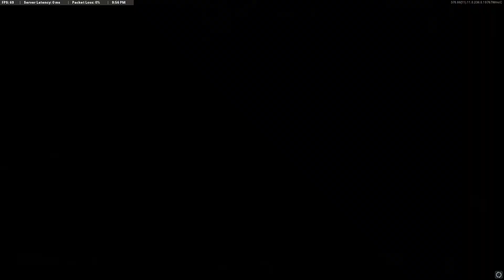vlc record 2022 04 27 19h20m26s ​C​a​l​l​ ​o​f​ ​D​u​t​y​®​ ​ ​B​l​a​c​k​ ​O​p​s​ ​C​o​l​d​ ​W​a​r​​